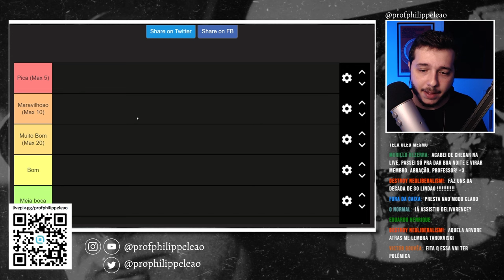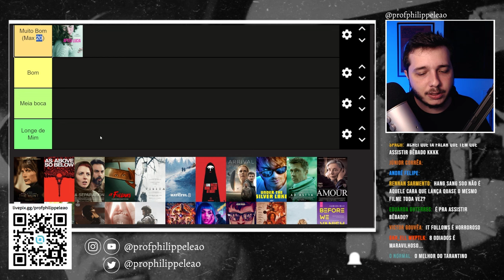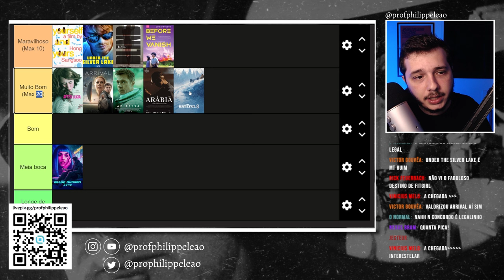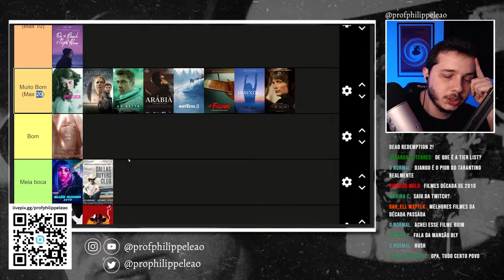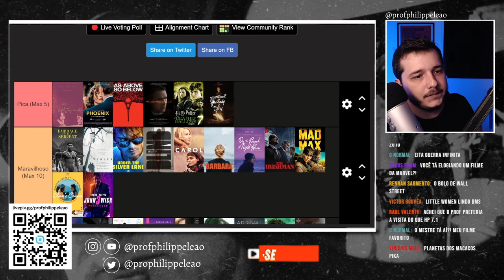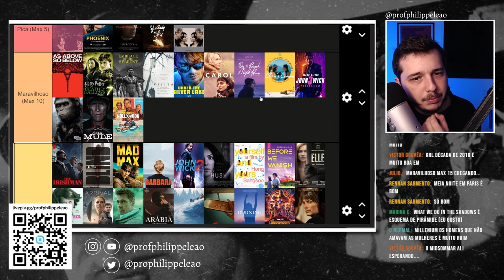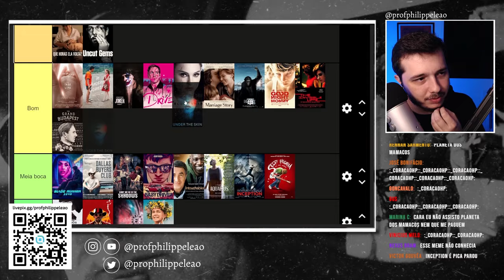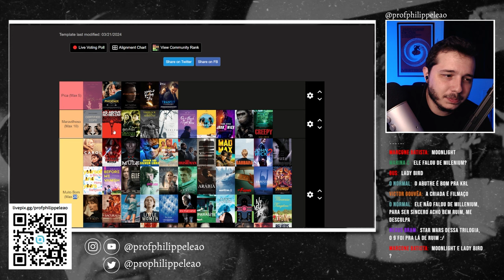TIER LIST! MELHORES FILMES ANOS 2010 | Philippe Leão